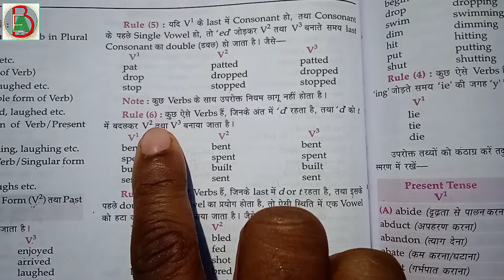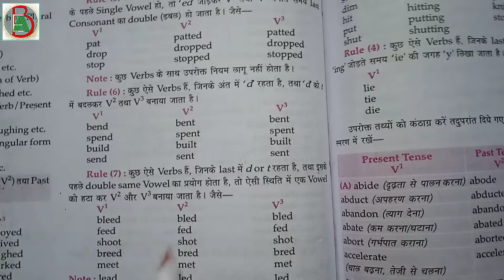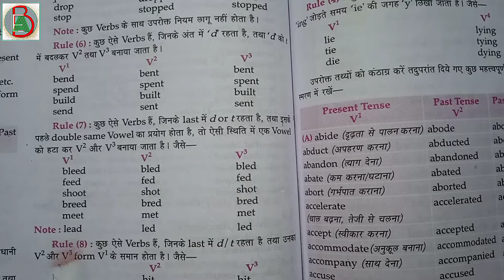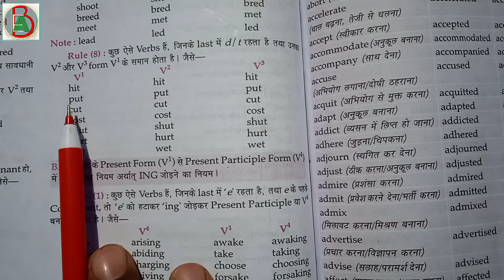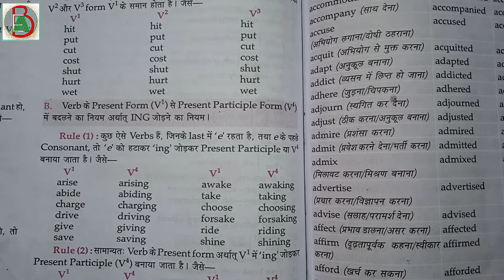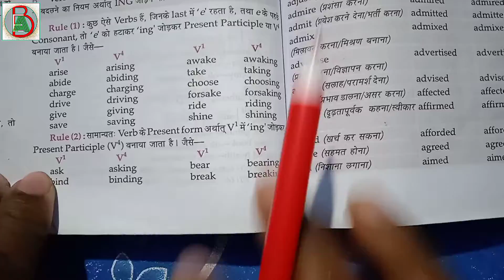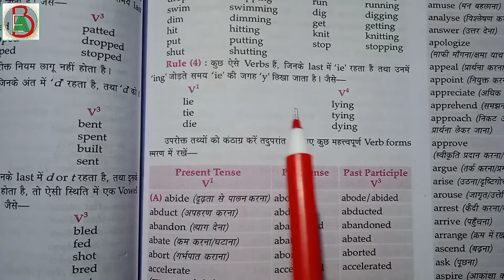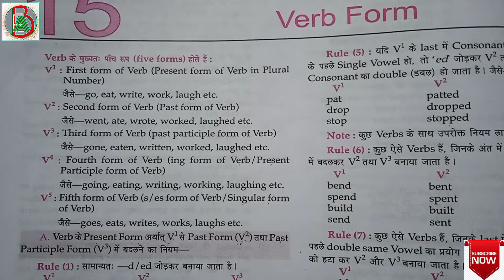How to Change Into V1 to V2, V3 & V4 | By - Akbar Sir | Part - 3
Lucent_Solution | Main_Verb | How to Change Into V1 to V2, V3 & V4 | By - Akbar Sir | Part - 3